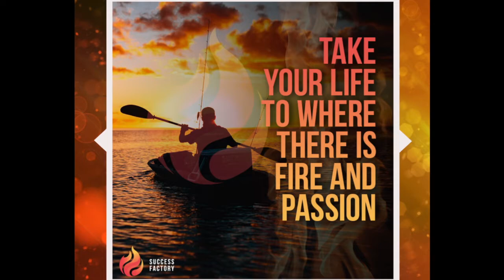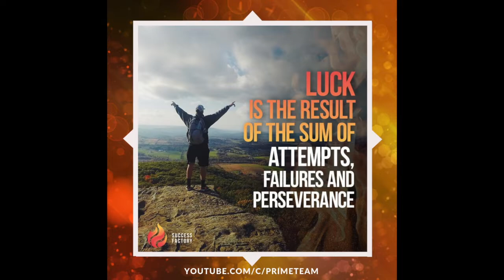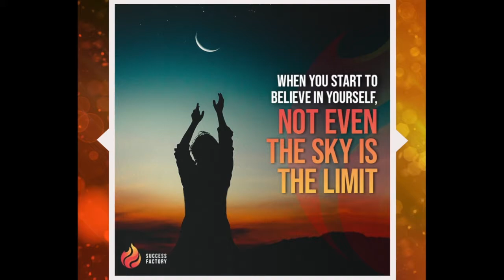Road to Success Factory: Episode 6 - Constant Growth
The largest trees begin as a tiny seed. Patience and perseverance are necessary to get the perfect roots.